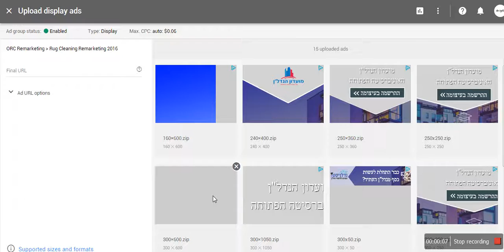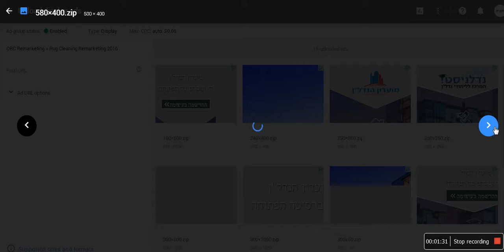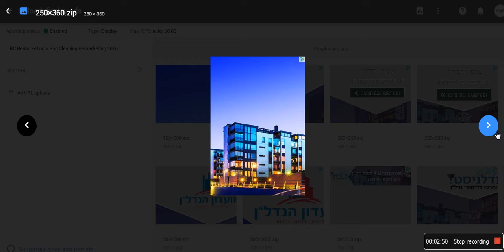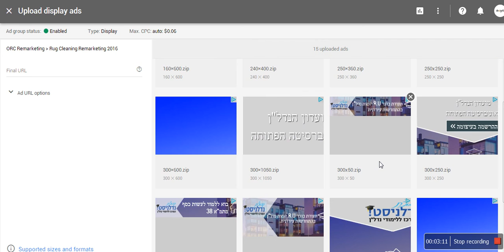After upload HTML5 bannres in ADWORD